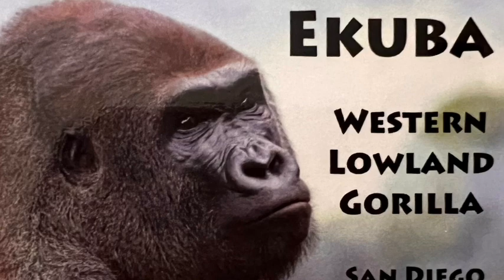Gorilla 💎 bachelor brothers 💎 San Diego Zoo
Gorilla💠 Maka, Mandazzi, Ekuba, Denny brothers
ゴリラ兄弟マカ マンダチ エクバ
San Diego zoo
Bachelors

⭐️Maka：6//20/1995
He has genetic disease and he is dwarf Gorilla 🦍 he will stay in San Diego zoo rest of his life.
Father Memba Mother Jessica

⭐️Mandazzi: 7/27/2002
He is a leader now.. He is very simple mind and funny 😄

⭐️Ekuba:3/05/2006
Youngest brother in three here.
He likes to watch videos 🦍🔆
He likes challenges older brothers❗️

⭐️ Denny 12/26/2014
Denny's Half Brother Mike, Maka, Tatu, Mandazzi, Ekuba, and Frank, Ajari, Jamani (father same)

🦋xxxxxxxxxxxxxx 🦋

🦋xxxxxxxxxxxxxx 🦋

🦋xxxxxxxxxxxxxx 🦋